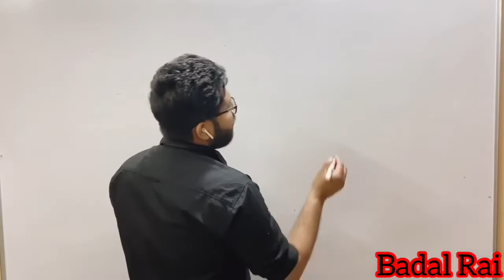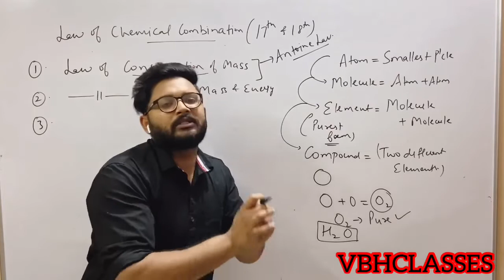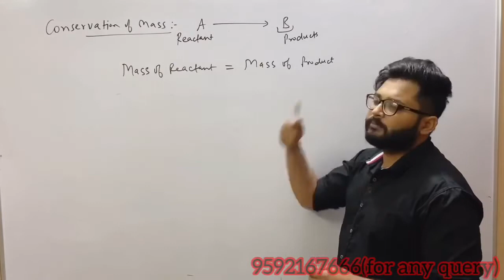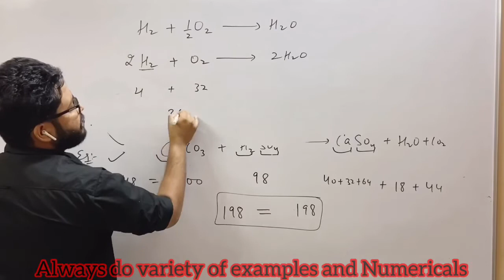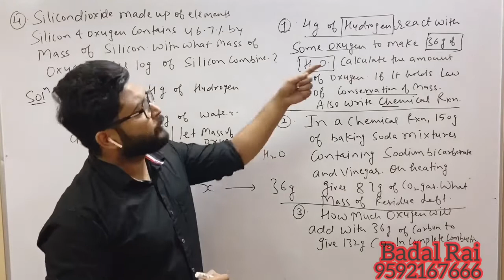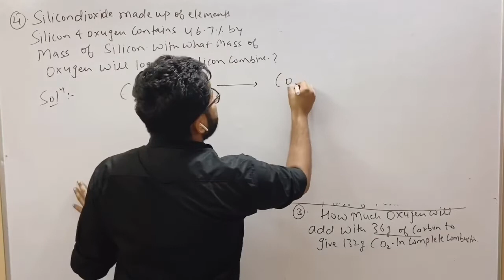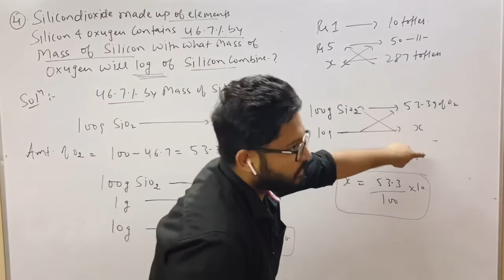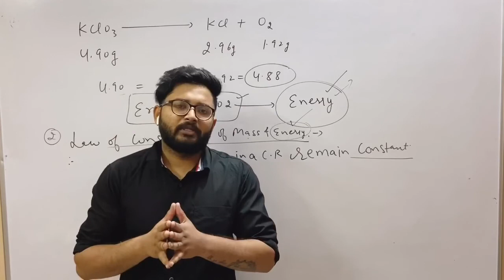10. Law of chemical combination(with Numericals)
Dear students
In this video u vl get detailed knowledge of law of conservation of mass and energy with variety of numericals.